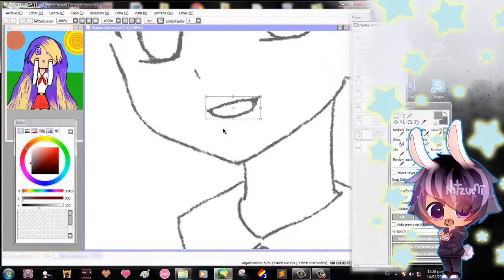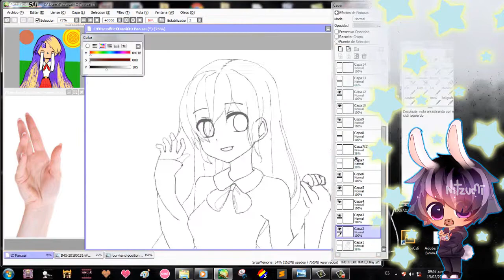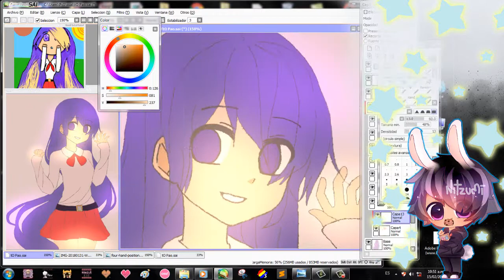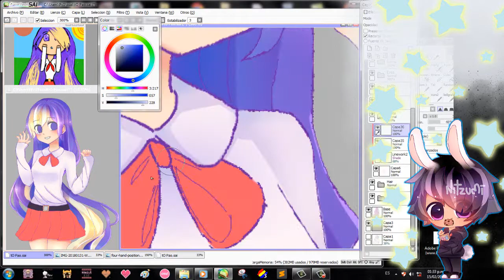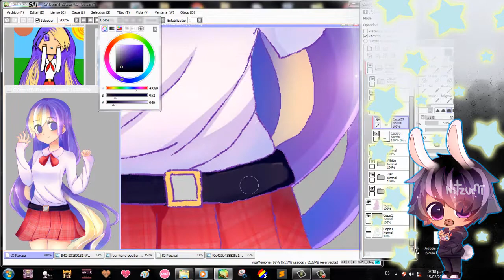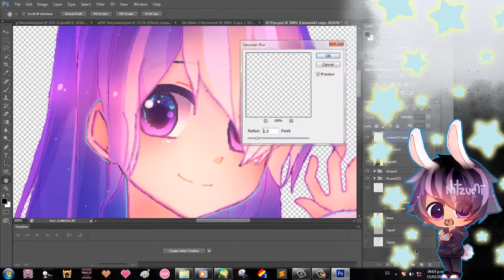Mouse SpeedPaint | Request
Hello! A friend of mine asked me to re-draw her character or something like that xDD
Here is it--- uvu

Songs:
Capsule – Jelly (NJB Remix)
KiWi – GreedGreed (Tomggg Remix)